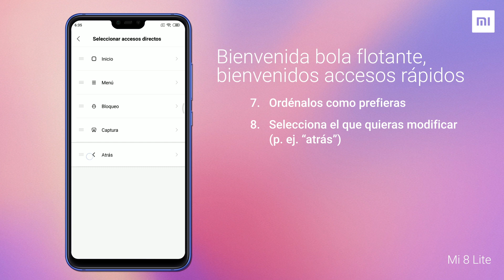Mi 8 Lite: Activa tu bola flotante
¿Quieres activar la bola flotante con accesos directos a las funciones que más utilices? ¡Esto te interesará!